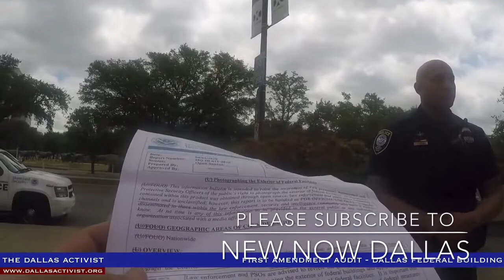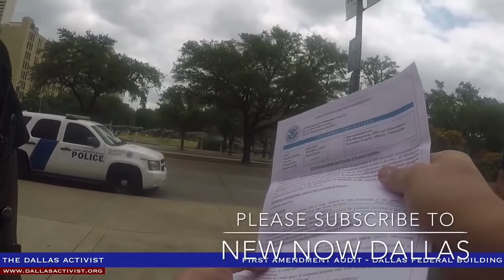1st Amendment Audit Federal Building First Amendment Audit Compilation Vol 1